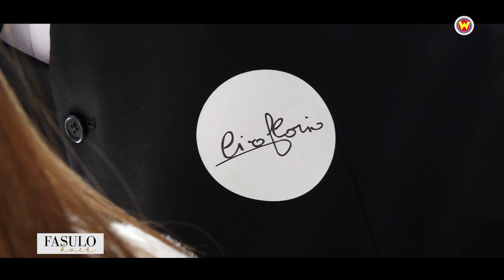We Can Dance - Villa Domi Calendario Ragazza WCD 2024